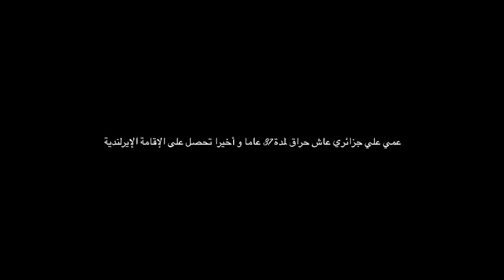عمي علي جزائري عاش حراق لمدة 37 عاما و أخيرا تحصل على الإقامة الإيرلندية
After 37 years 'living in the shadows', Ali gets Irish residency

ALGERIAN Ali Haddad has finally been granted Irish residency after living "in the shadows" as an undocumented citizen for 37 years.